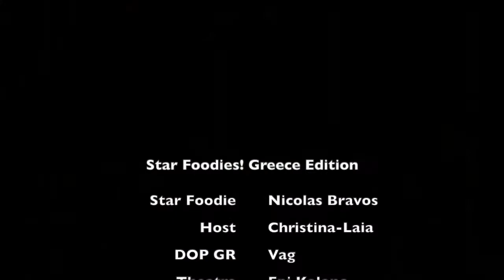Unique footage from Nic Bravos interview! (Star Foodies!)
This is a unique look at some never-before-seen footage from Nicolas' acting & musical career. It's all include in the Star Foodies! episode which originally aired across Canada on OMNI1 Saturday, Jan 26 & repeats Thursday, 4:30 am ET & Friday 11:30 am ET. I will also upload more unique footage once the show repeats.

Happy watching my lovelies :)